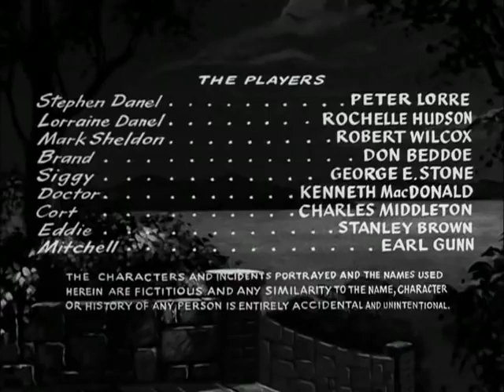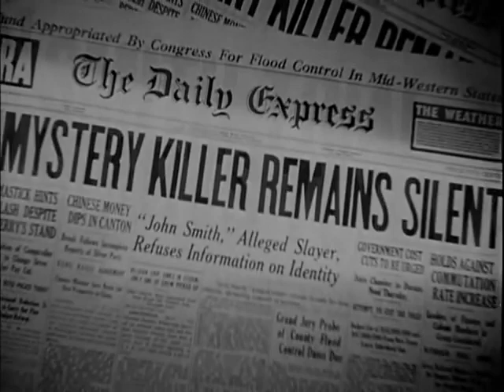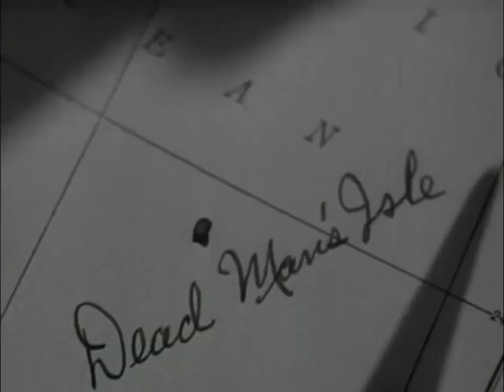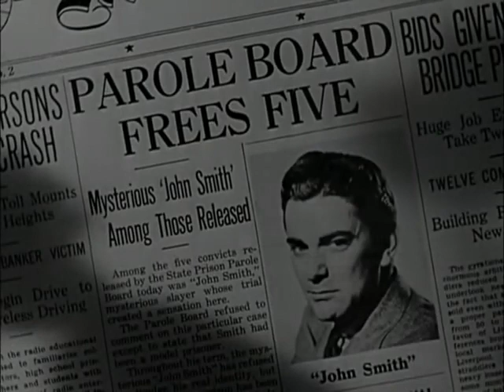Island of Doomed Men 1940 - Full Movie, Peter Lorre, Rochelle Hudson, Robert Wilcox, Crime, Thriller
Madman Stephen Danel (Peter Lorre) presides over a prison on a remote island in the Pacific, where he works the convicts to death and profits from their labor. Aware that Danel has a hand in a slave trading ring and that all is not well on the island, government agent Mark Sheldon (Robert Wilcox) poses as a crook and has himself shipped out to the tropical penal colony. There, he teams up with Danel's abused wife, Lorraine (Rochelle Hudson), in an effort to bring down the psychotic slave driver.

Director:  Charles Barton
Writer:  Robert Hardy Andrews
Starring:  Peter Lorre, Rochelle Hudson, Robert Wilcox

Source Collection
Public Domain